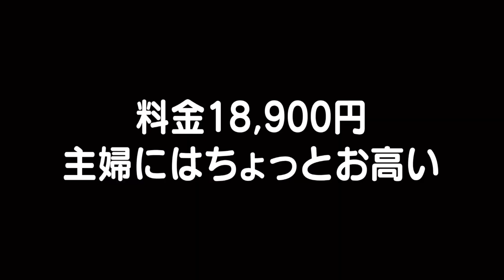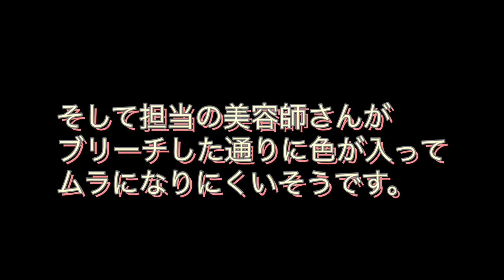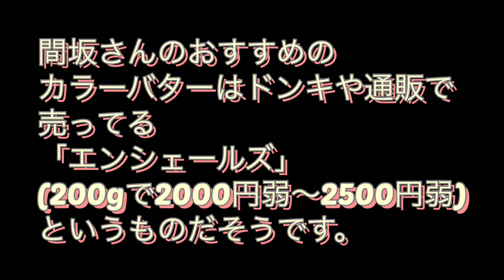白髪染めやめられる！バレイヤージュやってみたレポ〜2週間後の経過まで〜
改めて動画見ると
白髪染めやめたい、
とにかく手間を減らしたいオカンだなと。。🙈

【食事ルーティン動画】怖いぐらい痩せたインストラクターママの1日メニュー

いとうまゆ主催
都内ダンススクール
DANCE BEANS ホームページ

ダンス・トレーニングでDIET！！

2週間で開脚パカーン！

リアルクラス一回分の金額で、
4回トレーニングクラスを受けられる
(マンツーマンでのフォームチェックあり)

今後
「これ踊って」や
「こんな曲でエクササイズ作って欲しい」
「こういう問題解決の動画を作って」などありましたら
コメント欄にいただけましたらうれしいです！

【1歳お誕生日 】
はいはいもおすわりもまだ
ズリバイのみで

🎉人気の曲を振り付けたダンスや
🎉腸活
🎉トレーニング動画
な雑多なチャンネルです。🙇‍♂️

お付き合いいただいて